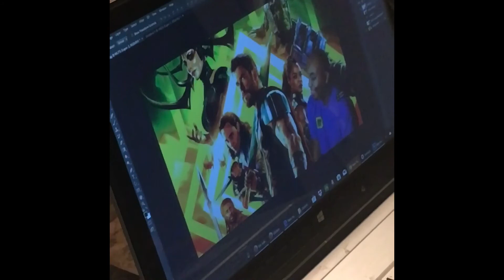🧀 cheese & Ant works on BPTV stuff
VLOGS WIT CHEESE Thor review pre production and behind the scene clips. Cheese & Ant works on YouTube stuff